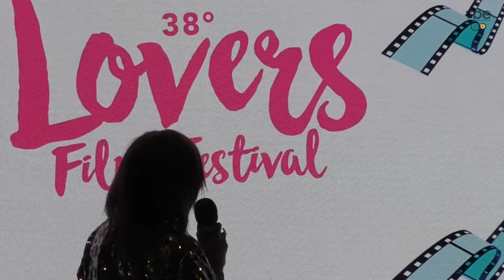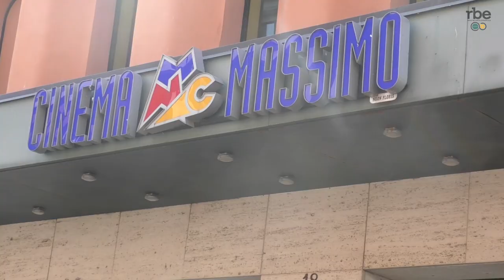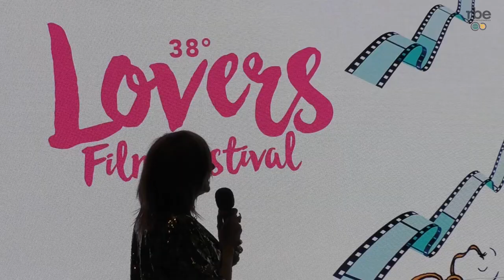Lovers film festival: una Mole arcobaleno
Presentato il programma della 38a edizione dal 18 al 23 aprile

Intervista a Vladimir Luxuria, Direttrice artistica Lovers film festival e Angelo Acerbi, Assistente di direzione